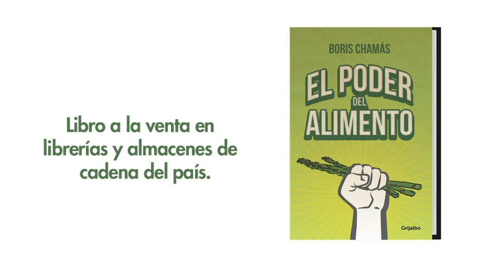El poder del alimento de Boris Chamás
Comer y alimentarse no es lo mismo. de las manos del especialista en nutrición Boris Chamás, conozca la diferencia y como alimentarse de manera sana para así tener una vida más plena. De venta en librerías de todo el país.